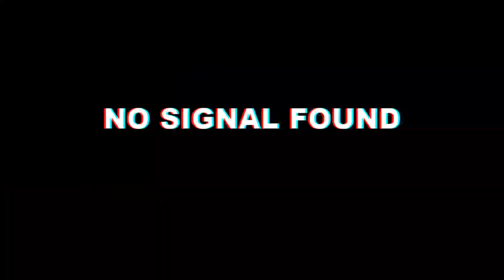Cara Mudah Hadirkan Taman Zen Di Rumah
Taman zen atau disebut juga taman batu Jepang tercipta pada abad keenam oleh para biksu Buddha Zen sebagai media untuk membantu mereka bermeditasi.